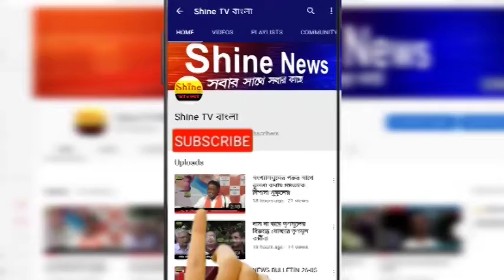বাঁশের সাঁকো ভেঙে জলে পড়লো মারুতি ভ্যান